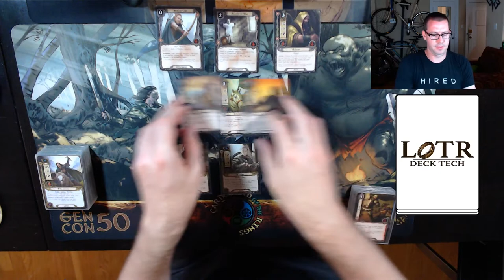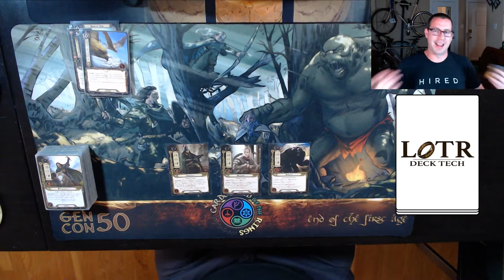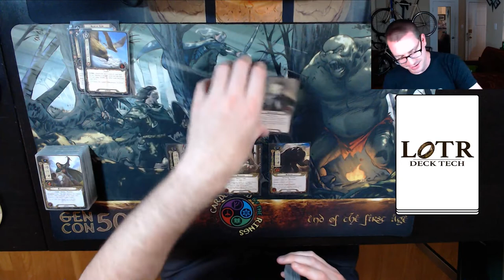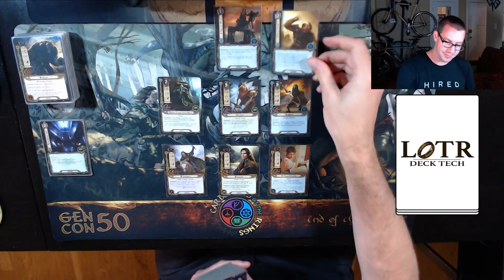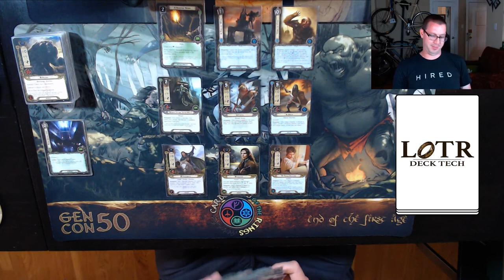GenCon Prep: Deck Discussion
Hey everyone,

Work nonsense is winding down, just in time to plan decks for GenCon!

So here's a quick video talking about the decks I'm (so far) planning on bringing with me.

And if you're going to be at the con, say hi! I'd love to hear from people who watch the videos.